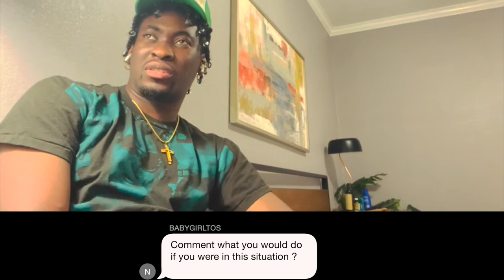REACTING TO HEARTBREAK STORIES: MY BOYFRIEND CHEATED ON ME WITH MY BROTHER ?! | Tosin Victoria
✭ REACTING TO HEARTBREAK STORIES: MY BOYFRIEND CHEATED ON ME WITH MY BROTHER ?!
 OPEN ME! (WATCH 720p)

Tosin Victoria
                                                                 ✩ Hey BGT gang ✩
First of all, I wanted to say thank you guys for the support so far and for sending in your stories. Today I decided to react to some heartbreak stories and give some of ours as well and what better way than to do that than with friends. I know you guys miss this type of content so make sure to show some love 💞

                                                                   ✩  About me ✩
 ✩ Based in Canada, grew up in Lagos city

tags (because let's hack the algorithm)

Psalm 147:3